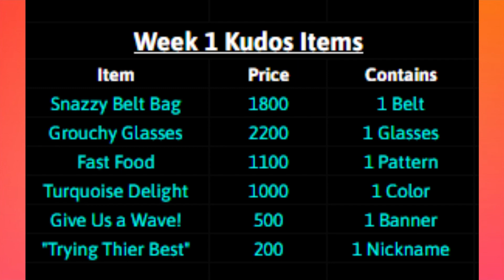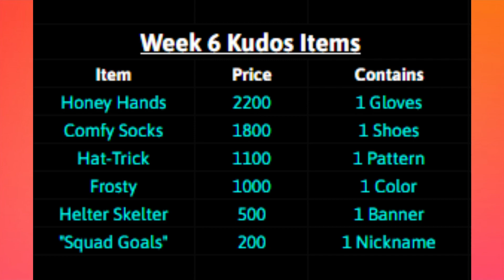Fall Guys - Season 1 Satellite Repair Live Event | SS1 New Costume | SS1 Weekly Kudos Items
images Credit @@FGPancake
images Credit @FGMuffins